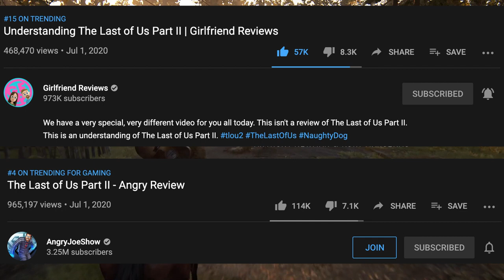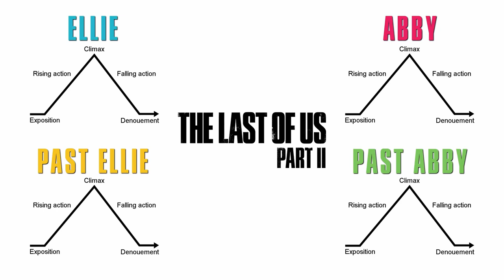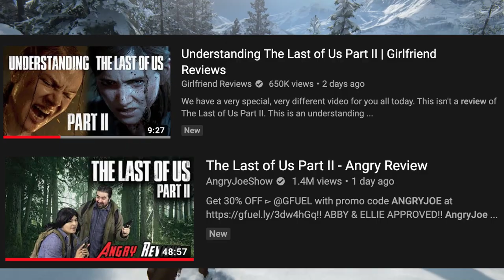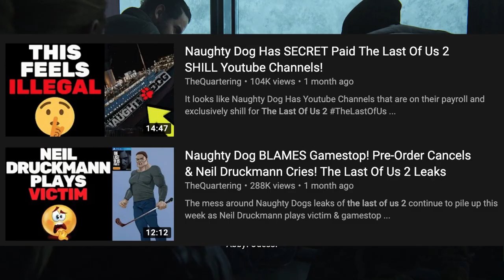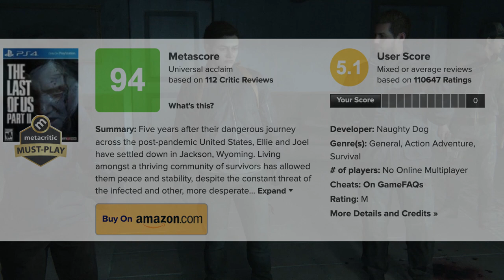Angry Joe vs Girlfriend Reviews: Who's Review was right about The Last of Us 2?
Angry Joe and Girlfriend Reviews have uploaded their honest reviews on The Last of Us 2. Both have drastically different opinions about the story, and the way they explain what they felt through playing the game, is great to see. The last of us 2 became the most controversial video game of all time because of the death of Joel, and these 2 reviews talk about that and how it affected their views on the game.

Some footage was used from Angry Joe and Girlfriend Reviews for the purpose of this video!